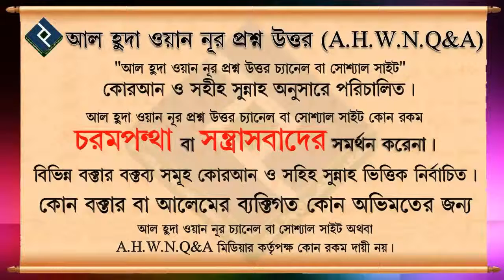স্বামী দ্বীন পালন না করলে স্ত্রী কি করবে ᴴᴰ┇শায়খ আব্দুল্লাহিল হাদি মুহাম্মদ ইউসুফ মাদানী